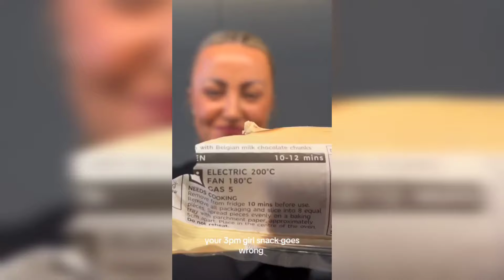Tik Toks ONLY GIRLS Will Understand #478 ♀️✨